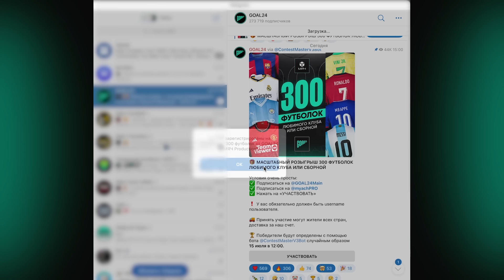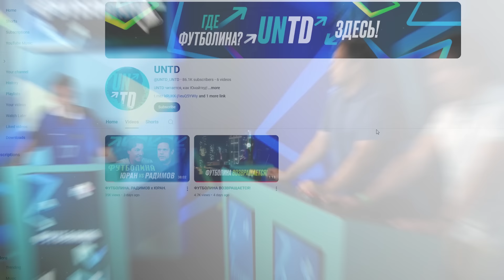ТОП 5 сборные, которые УДИВИЛИ всех на Евро 2024!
GOAL24 собрал сборные, которые удивили всех на Евро-2024. На этом соревновании кто-то совсем не оправдал ожиданий, а кто-то наоборот прыгнул выше головы и удивил болельщиков. В тот момент, когда вокруг никто не верит в успех, некоторые команды смогли показать отличные результаты.